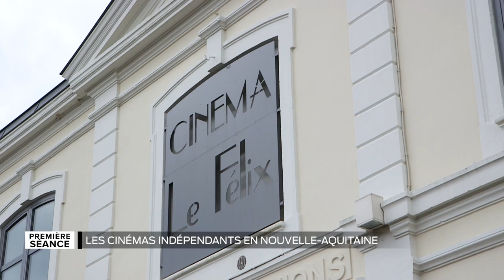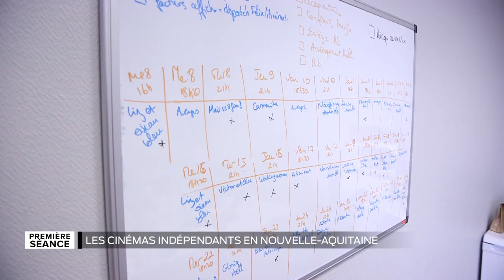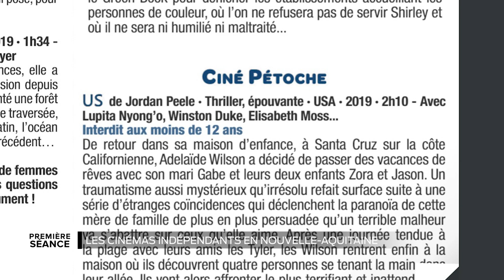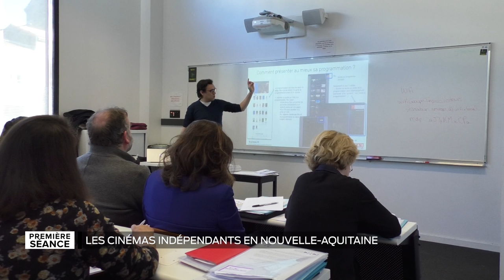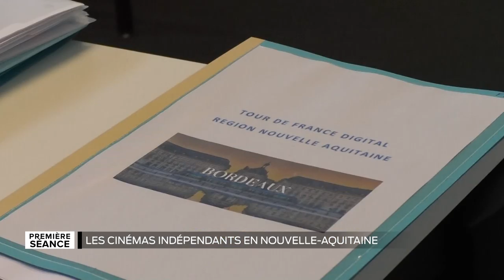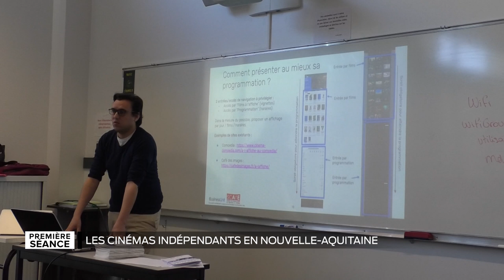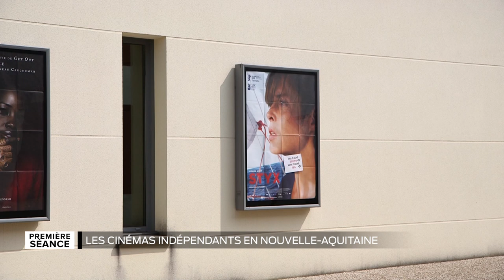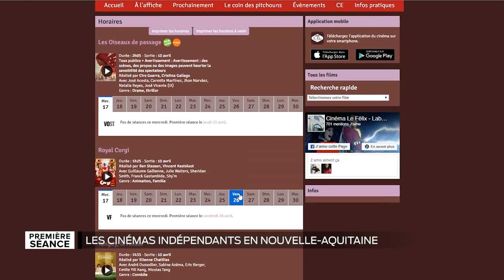Première Séance - Les cinémas indépendants en Nouvelle-Aquitaine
Pourquoi et comment le cinéma indépendant résiste en Nouvelle Aquitaine ? Pour comprendre, rendez-vous au Félix, cinéma de Labouheyre (Landes) qui enregistre plus de 12 000 entrées chaque année pour une ville de 2 300 habitants.